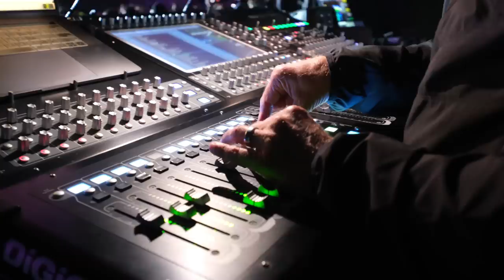Backstreet Boys - DNA World Tour 2023 in South America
Thank you South America! Up next... Asia 🌎

Catch us on the DNA World Tour 2023!